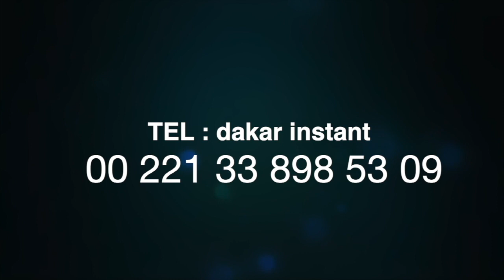Revanche Eumeu Sène Vs Modou Lo : Analyse du sorcier de Fass (Moussa Gningue)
L' actualité à l' instant Tél : ( / 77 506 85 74 / 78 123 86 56 / WhatsApp